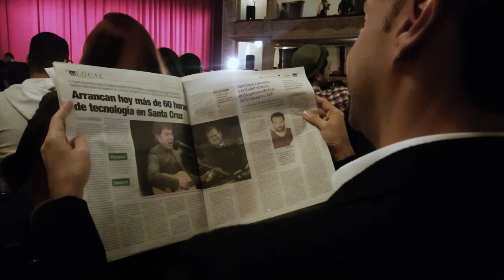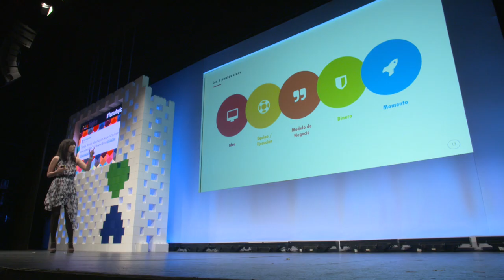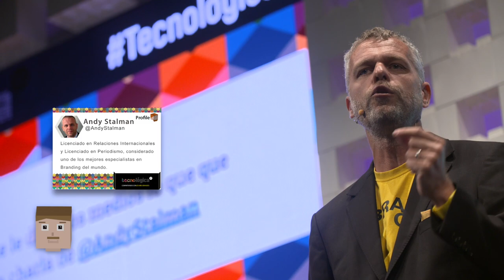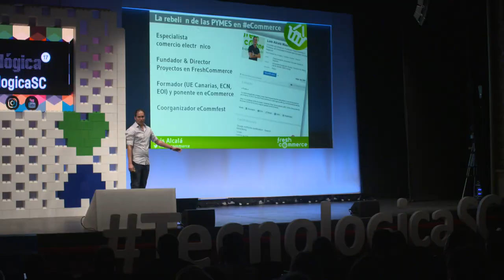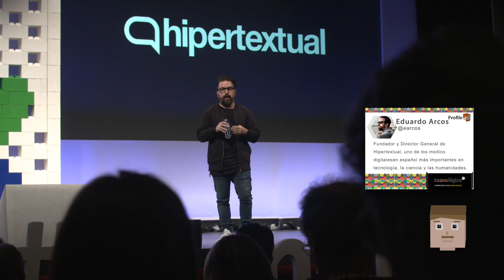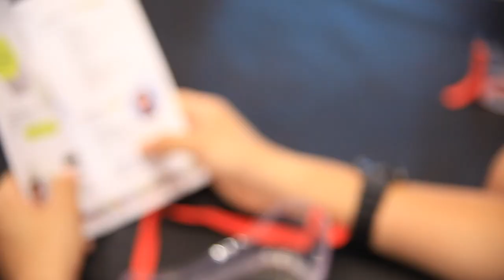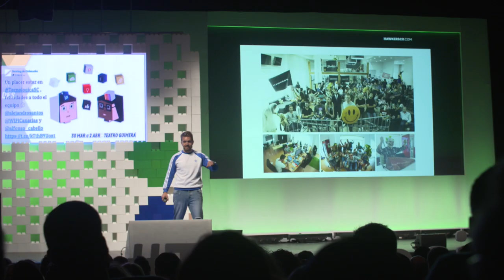Resumen de Tecnológica17 | Tecnológica Santa Cruz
Resumen de Tecnológica17, TecnológicaSC, VII Encuentro de Innovación y Sociedad del Conocimiento, que tuvo lugar el 30 de marzo de 2017 en Santa Cruz de Tenerife